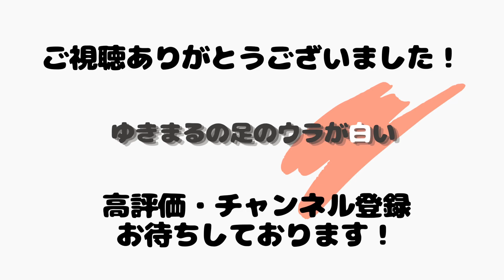タイハクオウムを健康診断へ！待ち時間に読書しながらナデナデする様子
一緒に車内で過ごす時間がとても楽しかったです👴

★使用音楽★
DOVA-SYNDROME
youtubeオーディオライブラリ
魔王魂

★使用素材★
Pixabay
photoAC
いらすとや
えふすと